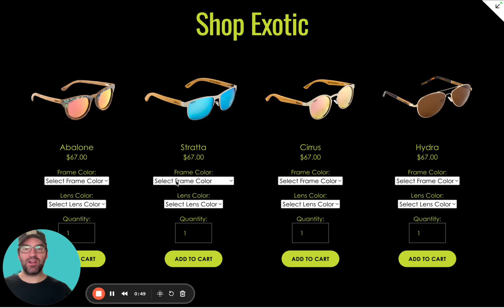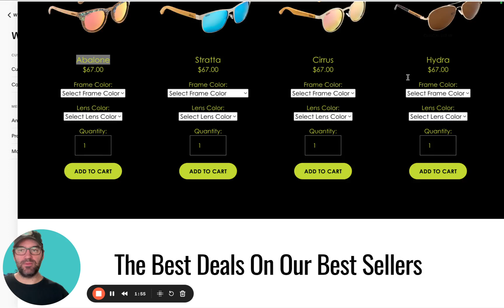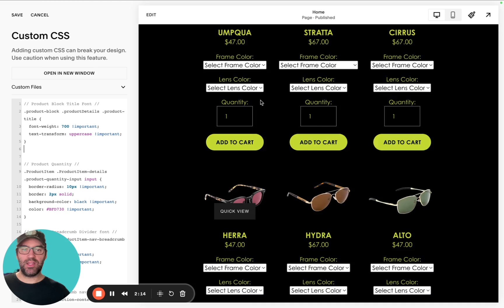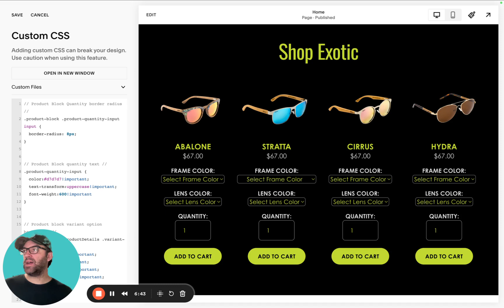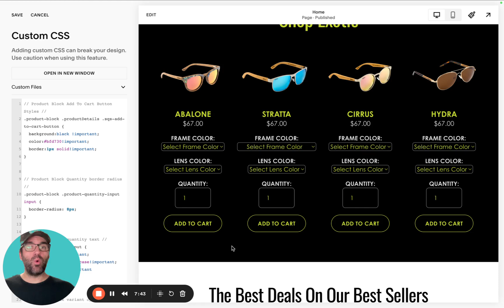Customizing the Squarespace Product Block using CSS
In today's tutorial, I'll be guiding you through adding custom CSS to your Squarespace editor to target specific elements of the Product Block. The reason we need custom CSS is to match the overall design aesthetic of the website.

Hi, I'm Travis, an expert Squarespace web designer building beautiful websites for businesses of all sizes. I worked at Squarespace for 7+ years before venturing out on my own. My knowledge and expertise will be your gain!